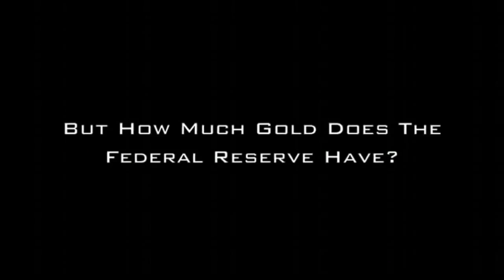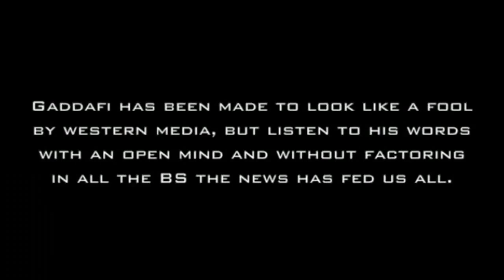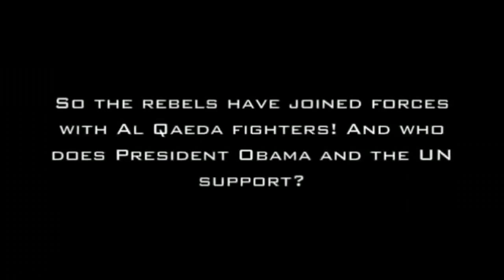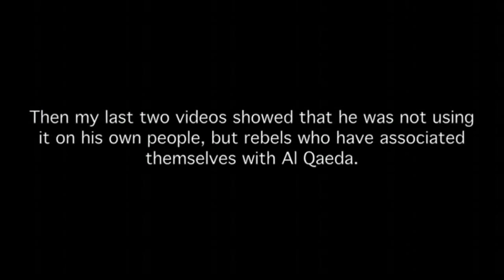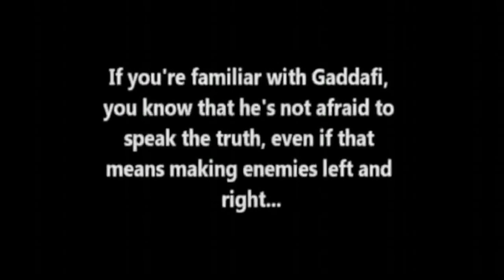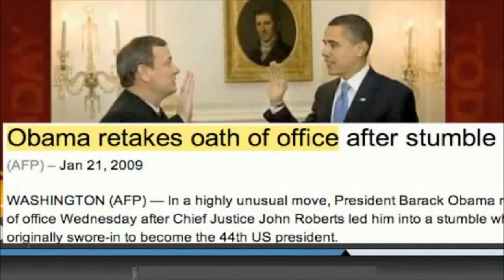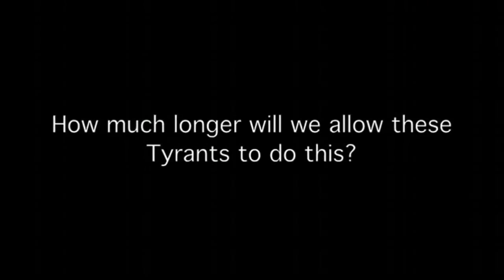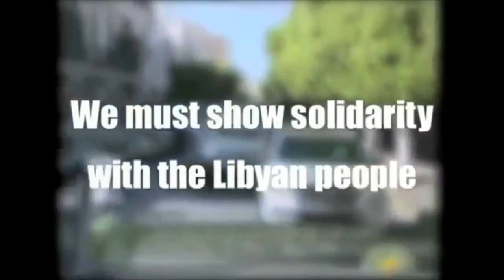The illuminati exposed |by Muammar Gaddafi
The truth about  Muammar Gaddafi and Libya!!! Exposing western propaganda bullshit news which the rest of the world gets.

R.I.P. Muammar Gaddafi